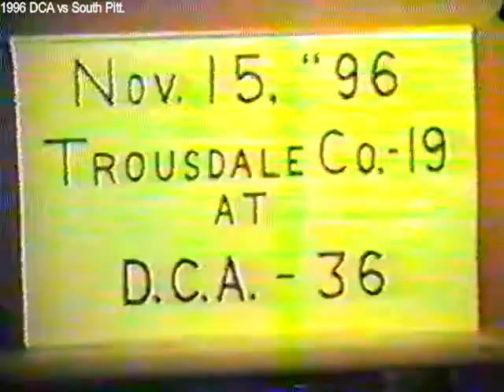1996 DCA VS SOUTH PITT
1995 Donelson Christian Academy (DCA) vs South Pittsburg Football